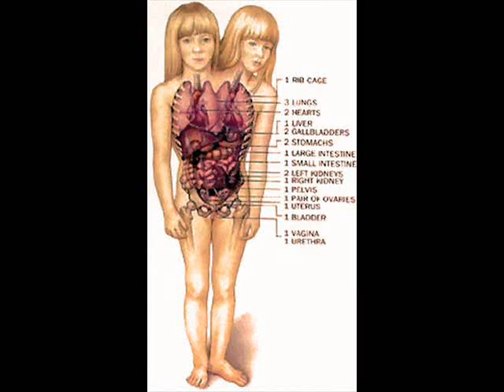Girl With Two Heads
Here are some pictures of a girl with two heads in a video format. It's really amazing.

Khawaja Naveed Haider